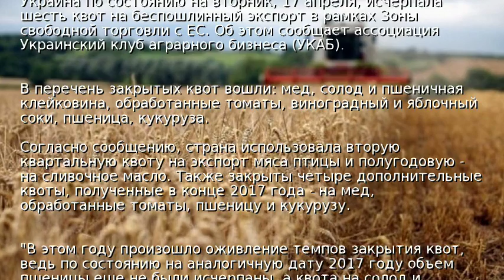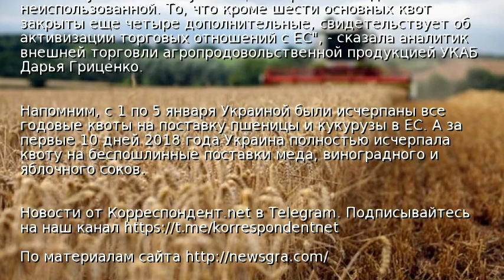Украина исчерпала шесть квот на экспорт в ЕС